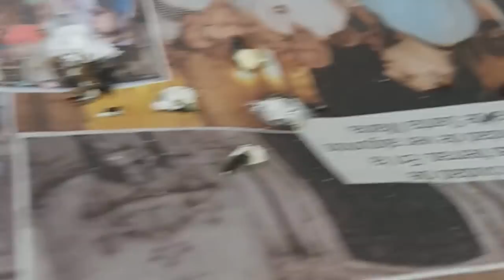los PRIMEROS👍 PARVAS🐦🐤 MUTADOS🤔🤔🤔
En este nuevo vídeo os muestro los primeros jilgueros parvas ágatas garganta blanca espero que me dejéis en los comentarios si os gusta o no un gran saludo y como siempre gracias por ver mi canal XD